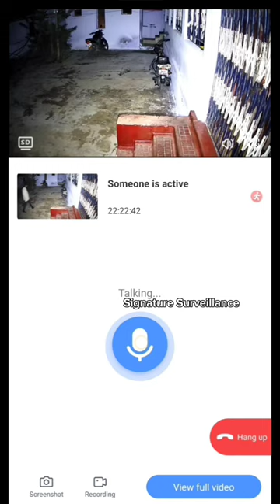TRUEVIEW 4G LINKAGE CAMERA